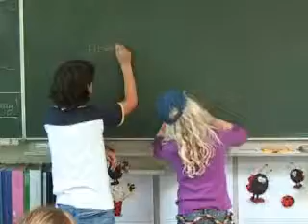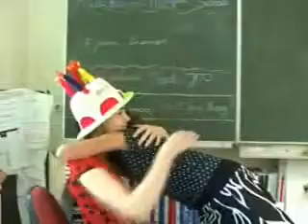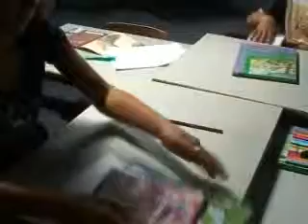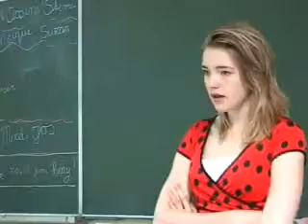verjaardag juf Ineke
scene uit een bende in de bovenbouw 2006